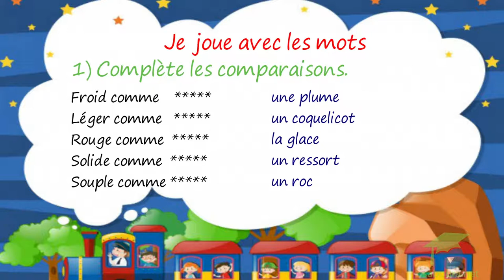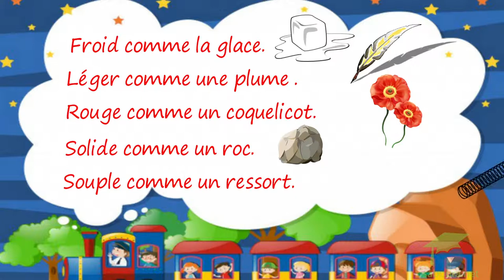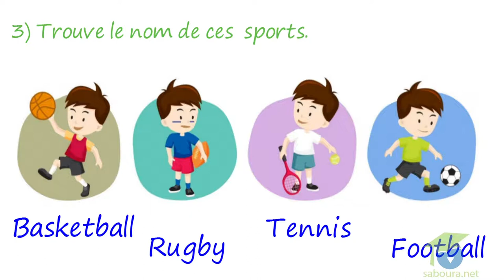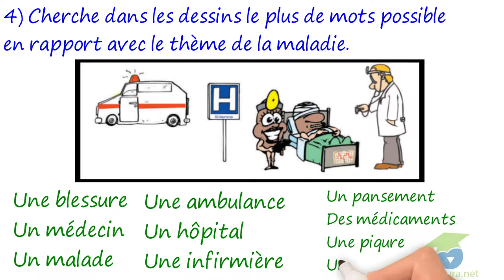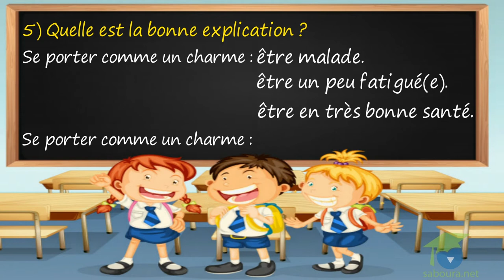- المستوى السادس فرنسية - Vocabulaire